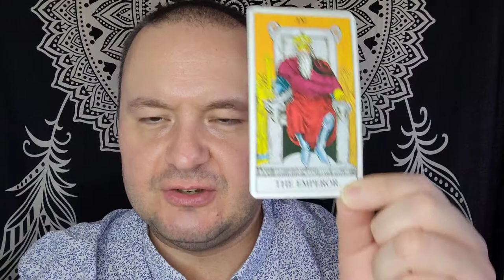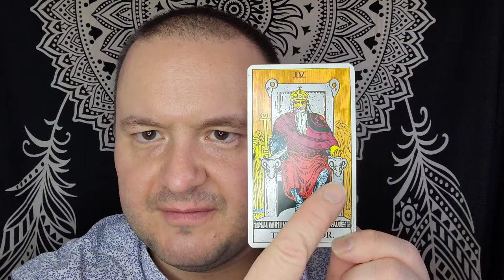Aries Rising (Ascendant) Characteristics - From My Perspective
This video outlines my general perspective of the natal Aries Rising native. Qualities include courage, individuality, independence and outspokeness.